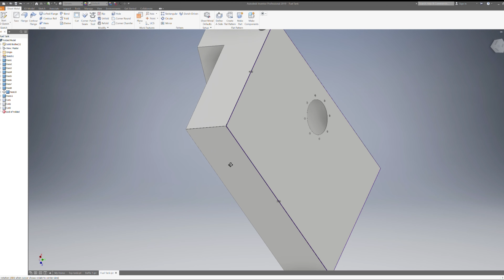Building a Custom Fuel Tank - The Flexus Episode 36 - Focus Twin Turbo V8 Project Car Build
get ready to hear me hit aluminium panels for about 40 mins!